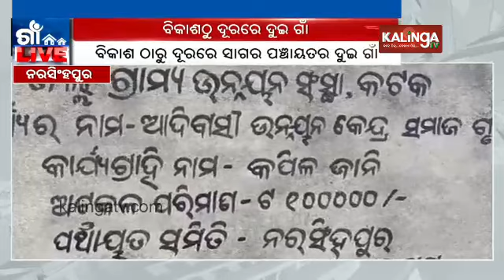Two villages of Narsinghpur lacks many civic amenities despite infrastructure || Kalinga TV